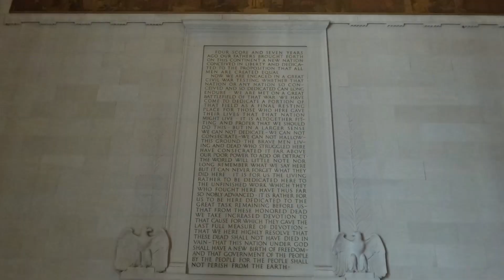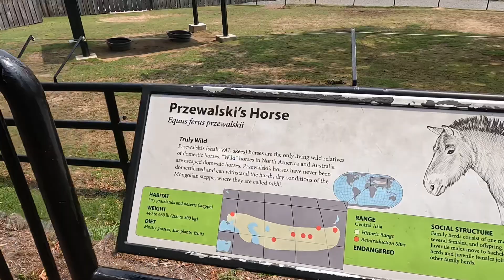Family trip to Washington DC